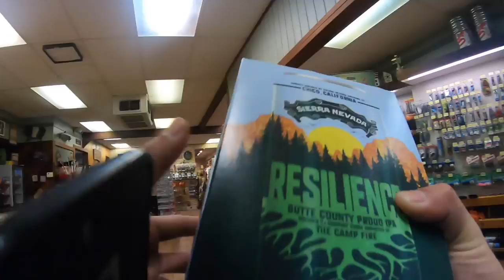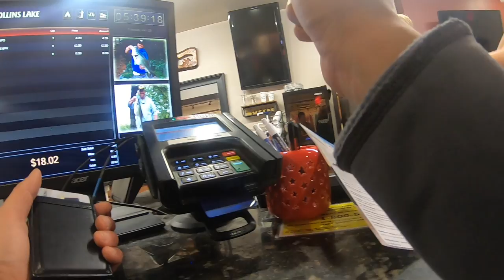Spoonin’ Winter Bass @ Bullards Bar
Got on that Albino-dink spoon bite today!